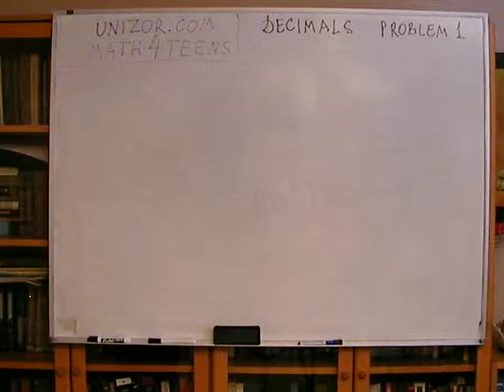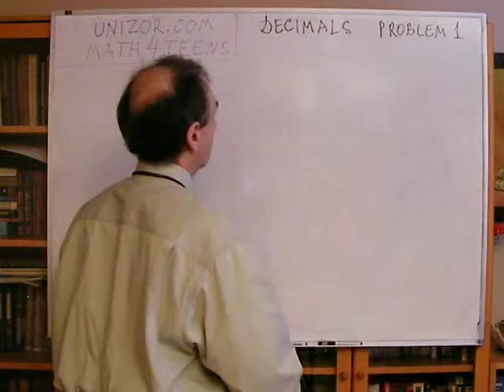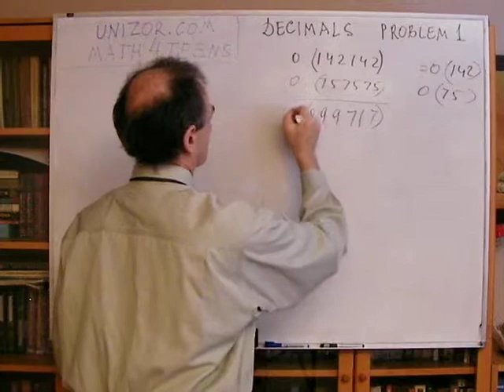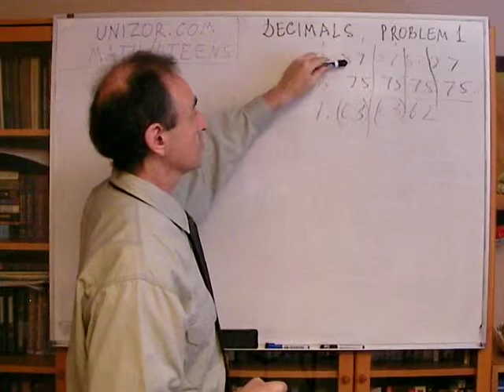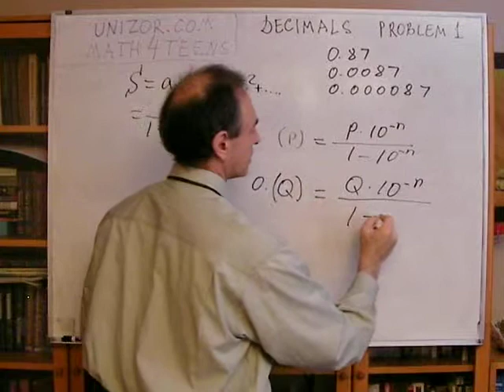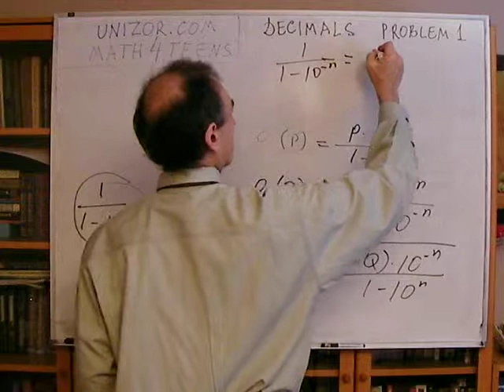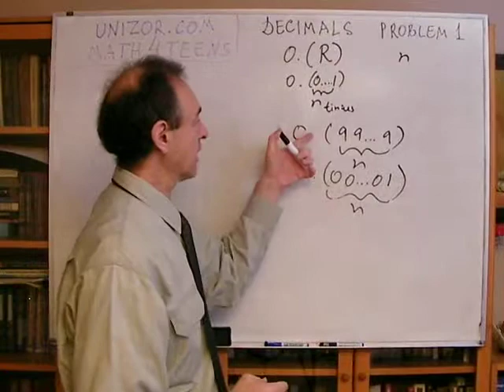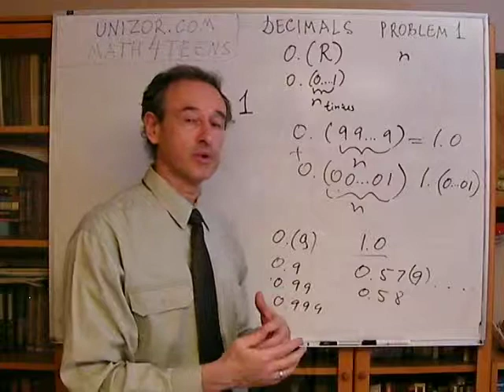Unizor - Algebra - Rational Numbers - Problem 1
Consider representation of a rational number as a periodic decimal fraction.
Prove that sum of two periodical decimal fractions with, generally speaking, different number of digits in a period is itself a periodic decimal fraction.